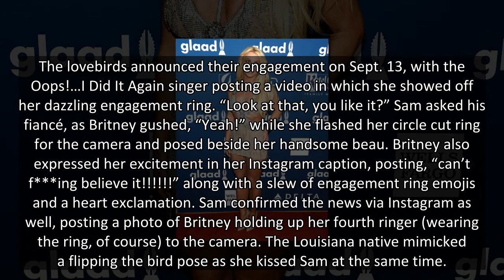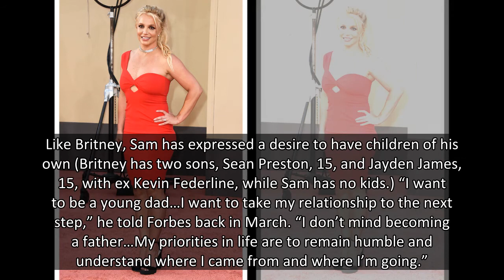Britney Spears’ Fiancée Sam Asghari Jokes About Prenup After Fans Become Concerned: It Will Be ‘Iron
Sam Asghari insisted that he and Britney Spears will be getting an ‘iron clad prenup’ after he got engaged to the pop star.
Sam Asghari, 27, hears those concerns about a prenup loud and clear. After Britney Spears, 39, announced her engagement to her fitness instructor beau on Sunday, fans of the pop star — including famous faces like Octavia Spencer — immediately begged Brit to get a prenup before she marries Sam, whom she’s been dating for nearly five years now. But Sam took no offense to the comments, and even sarcastically responded to the prenup remarks in a post on his Instagram Stories following the engagement news.
“Thank you to everyone who is concerned about The prenup,” he wrote. “Of course we’re getting iron clad prenup to protect my jeep and shoe collection incase she dumps me one day,” Sam joked, adding two laughing emojis.
The lovebirds announced their engagement on Sept. 13, with the Oops!…I Did It Again singer posting a video in which she showed off her dazzling